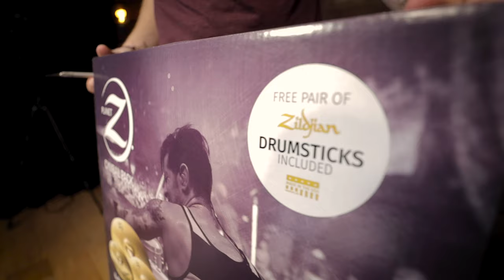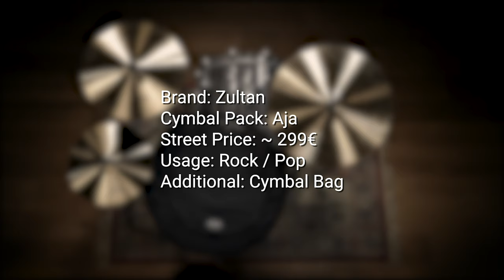Beginner Cymbal Setup Comparison | Home Of Drums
In this video we tested  8 of the most common Beginner Cymbal Sets.
We hope to give you a good overview so that you can decide which Cymbal Pack fits your Style the most.

Comparison Index:
0:04 - Introduction
0:53 - Full Set Ups
4:33 - Hi Hats
5:16 - Crashes
5:56 - Ride Cymbals